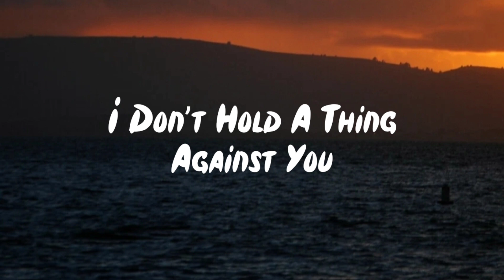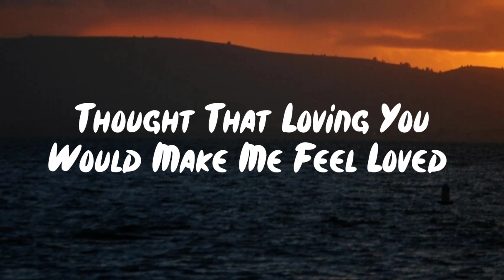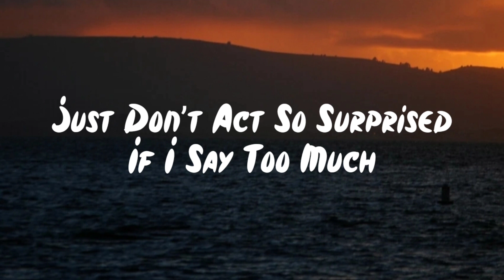Jeremy Zucker, BENEE - i'm so happy(Lyrics)